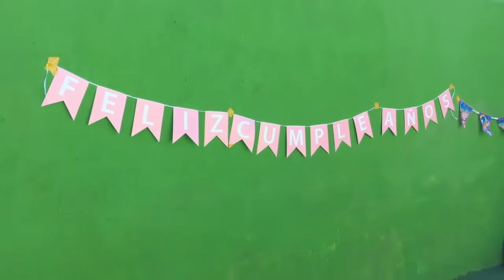Ladrón vs abuela con los gatos Luna y Estrella en la fiesta de cumpleaños CAP 3. Videos de gatitos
Mis gatos graciosos Luna y Estrella reciben la visita sorpresa de la abuela. En el video de hoy pasa esto el ladrón disfrazado de plátano quiere llevarse a los gatitos youtubers de la fiesta de cumpleaños de las gatitas, pero la Güela se mide al ladrón y le hace una broma divertida con la tarta ¿quién ganará? No te pierdas este divertido capitulo 3 de esta nueva serie con Lola y los gatos chistosos y perros divertidos que hablan en español.